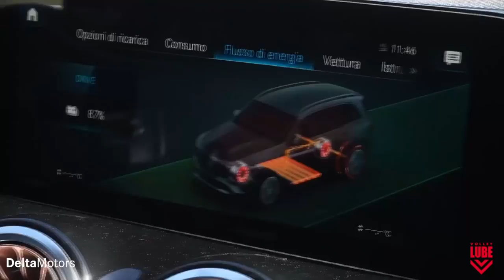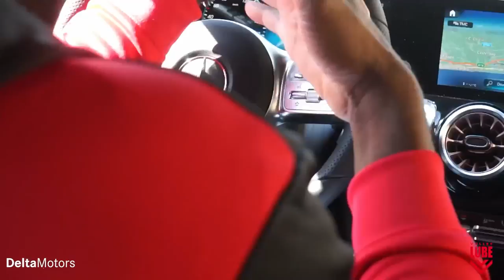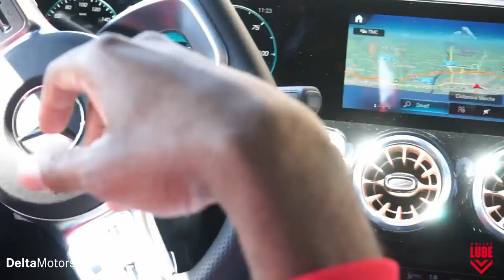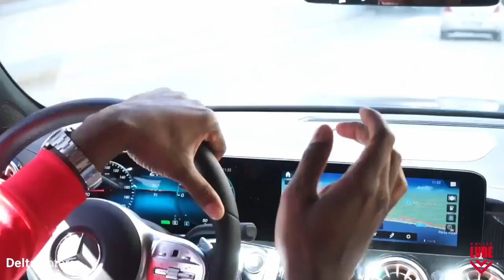Lube Volley Magazine - Puntata 25 Stagione 2021/22 - Enrico Diamantini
Il Magazine di Arancia Television dedicato alla Cucine Lube Civitanova